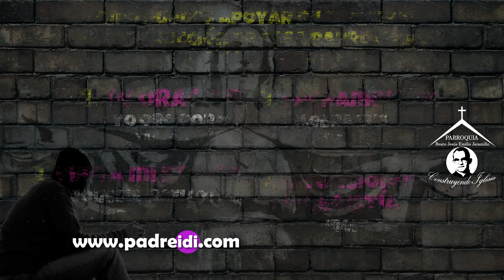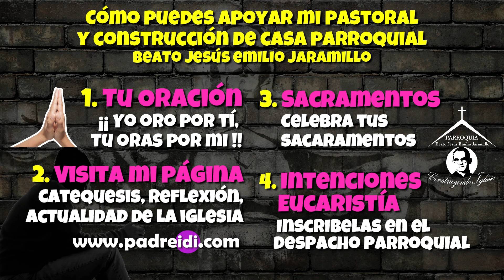Noviembre 10, Beata María del Carmen del niño Jesús, un faro en el horizonte, historias de un santo